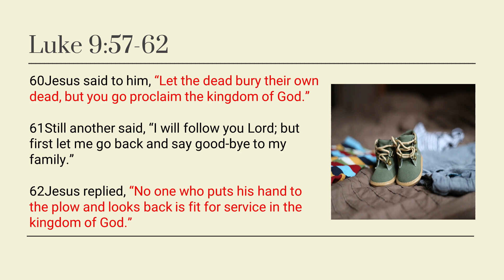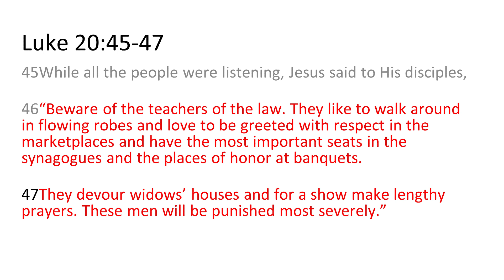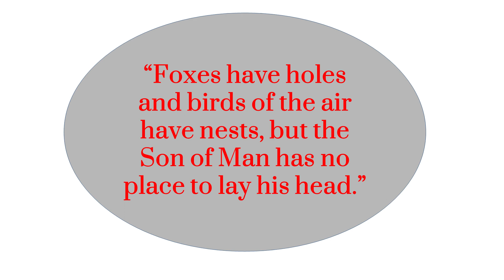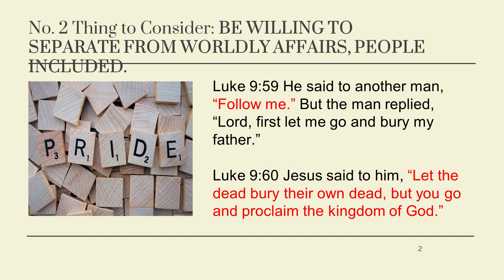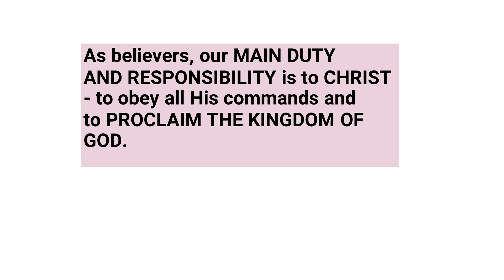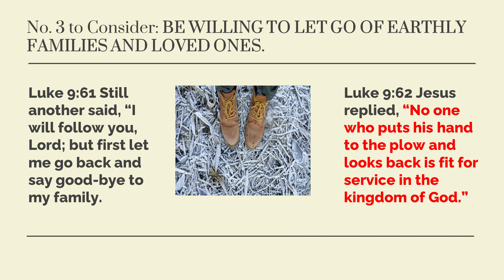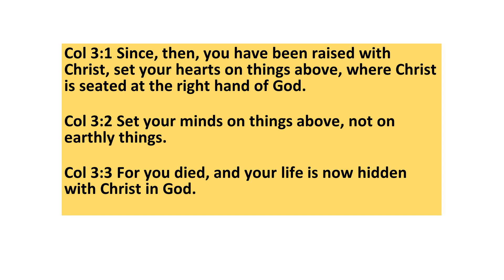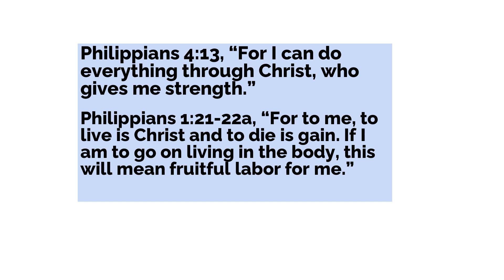Have you Considered the Cost of Following Jesus?